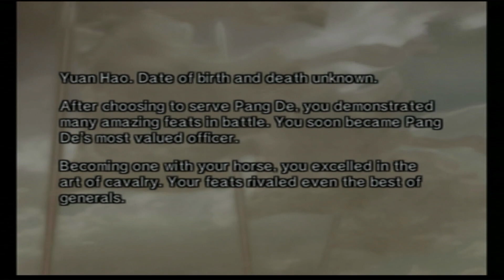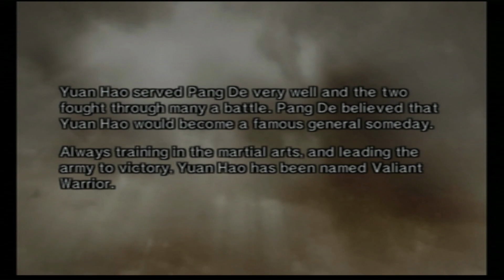DW5XL Destiny Mode Remastered: Valiant Warrior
To get the Valiant Warrior title, you need to get more than 1500 KOs but less than 400 strategic KOs in total. Do NOT use Fire or Rally. At least not until the last 2 or 3 stages.